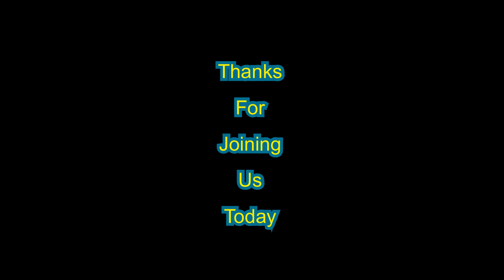JUDGE SMACKS SOVEREIGN CITIZEN DOWN BRUTALLY!! REPORT TO JAIL IMMEDIATELY!!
A SOVEREIGN CITIZEN makes a mind stumping appearance in Judge Perkin's court…it does not go well!  Yet another example of what our courts deal with every day…